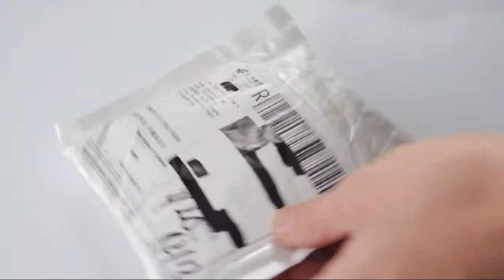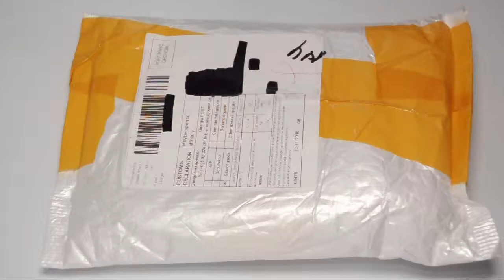Water Spray Magic Beads DIY Kit (Aquabeads Pixos Beados) Pixel Art Aliexpress Unboxing Haul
🔹Amazon shop